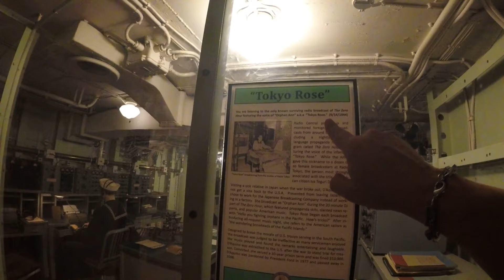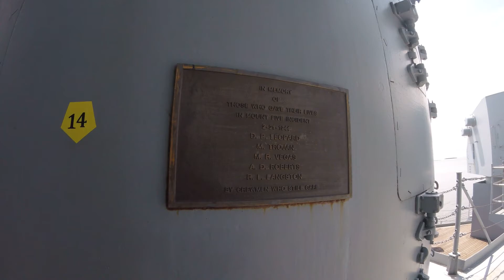USS Alabama (Demo Reel)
A short clip from the full video. This amazing battleship!! I was on a 3 day ghost hunt tour in Mobile Alabama. I started here and had cold spots, Saw one Shadow and complete battery drainage on all devices. I stayed at the Battlehouse hotel that night and the Malaga Inn the next night.

I had evidence from both hotels, all on my channel. Even got the voice of Mr Butler who was violently murdered on the 5th floor of the Battlehouse many years ago.

The next night was the Malaga Inn and it was amazing! K2 hits, cold spots and lights flickering. Even a cool Civil War tunnel.  And a very cool small bar that plays records. And If she still works there, she knows who I mean.   ""M""